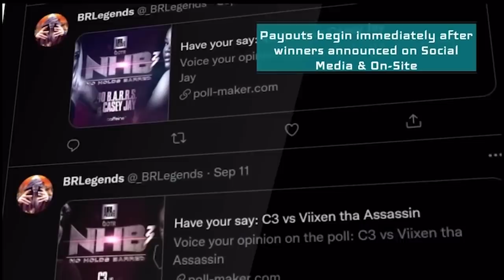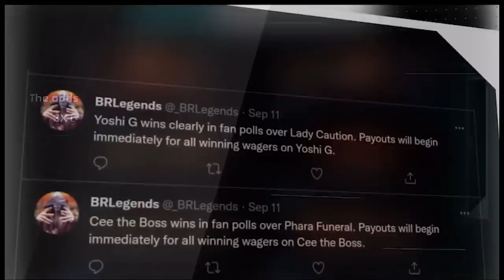MURDA MOOK VS REED DOLLAZ RECAP..... UMMM LETS TALK ABOUT IT...